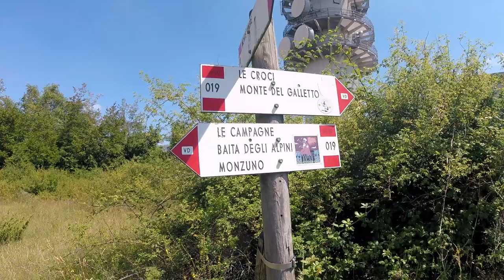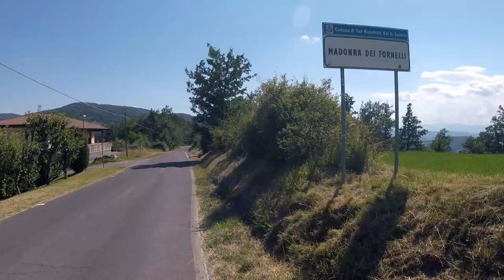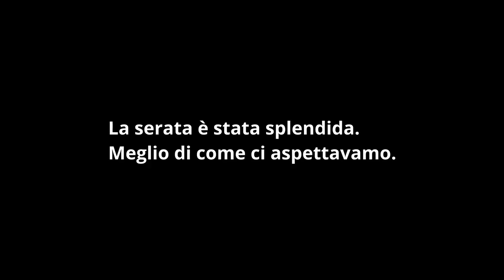VIA DEGLI DEI (Tappa 2) - Prima notte in tenda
2 tappa della Via Degli Dei da Brento a Madonna Dei Fornelli. Lasciato il campo sportivo di Brento dove abbiamo pernottato in tenda, ci siamo diretti prima verso il paesino di Monzuno, attrezzato per fare rifornimento di cibo e acqua, ed infine siamo arrivati a Madonna Dei Fornelli al B&B Romani, un'accoglienza fuori dal comune.

00:00 Intro
00:27 Partenza
02:26 Monzuno
05:06 Parco Eolico
05:55 Madonna Dei Fornelli
06:06 Arrivo al B&B Romani